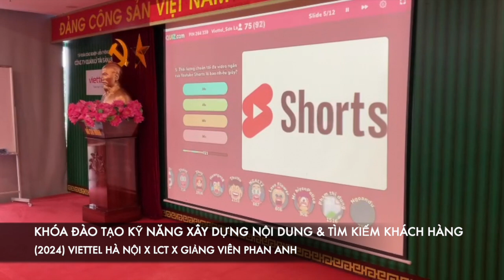Khóa đào tạo Kỹ năng xây dựng nội dung và Tìm kiếm khách hàng (3) - Viettel Hà Nội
Khóa đào tạo Kỹ năng xây dựng nội dung và Tìm kiếm khách hàng (3) - Viettel Hà Nội - Giảng viên Nguyễn Phan Anh
Trụ sở: 3A/19, 59 Lê Đức Thọ, Nam Từ Liêm, HN